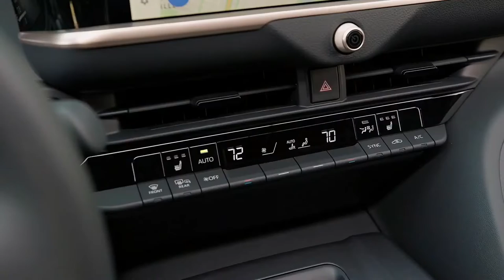BYE BYE Verna & City | This Toyota Sedan is New Love | 2023 Toyota Crown Beautiful Sedan